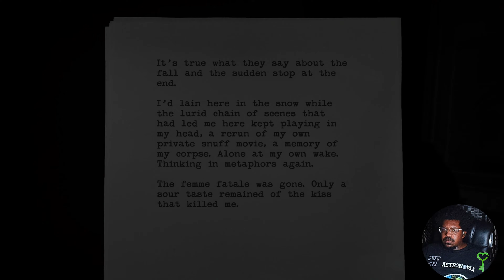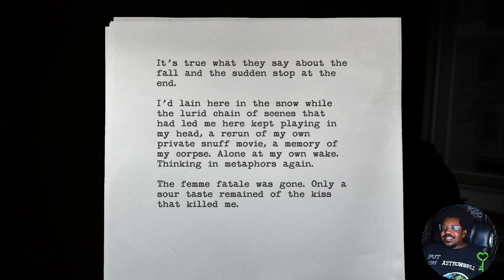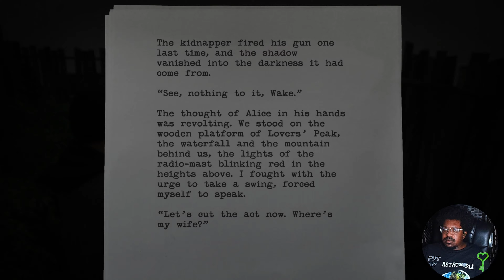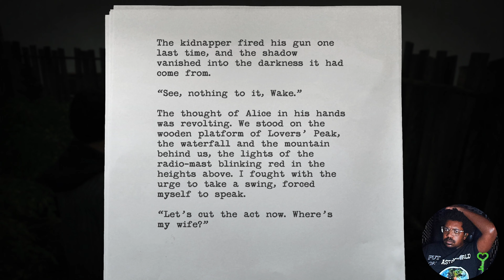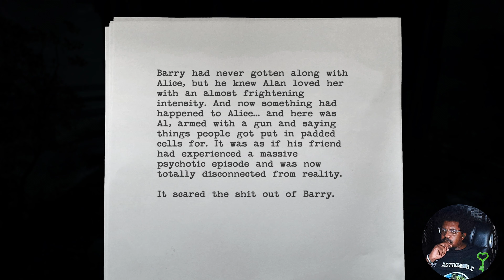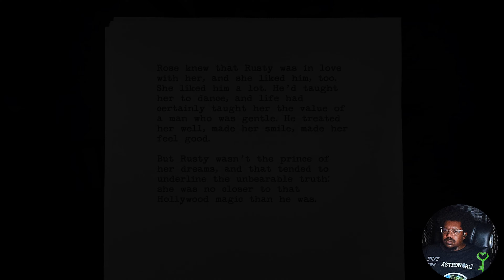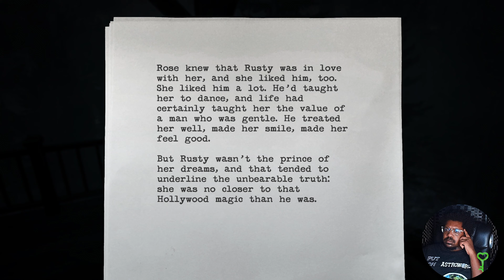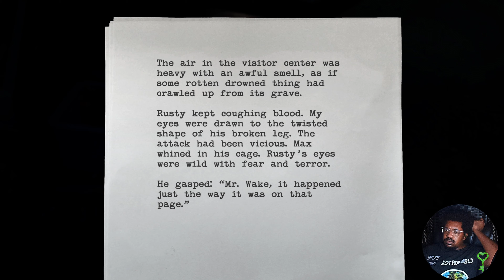Alan Wake Remastered Episode 2: pt. 1 - Lovers' Peak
Welcome to my Alan Wake Remastered Livestream Archive. Each part will go up on separate days.

Are you in need of some natural soap? Click the link below and check out Fran's Body Care Collection.